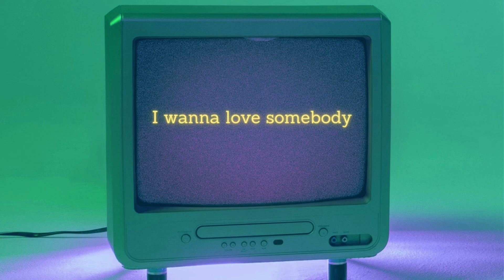i wanna love somebody - charlie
Lyrics:
I Wanna Love Somebody
I think I'm gonna die alone
All I get to wear is funeral clothes
Watch me while I decompose
It's sad, but true you know I'm gonna die alone
I figured it out while I'm in the ground there's no kinda lining
Just laying around and counting the cracks all in the ceiling
Just fooling around and breaking it down to find a meaning
I opened my mouth and you shut me down you said you were leaving
Two and two-you're an ass, see I can do math it's not appealing
Didn't think this would last no longer than that you need your sleeping
It's getting bad I'm stressing a tad, I don't take it lightly
Two dates were at I'm calling your dad I said it politely
But it made you mad, you said it was fast yeah, maybe just slightly
Yeah, she's coming to me looking right through me I feel it too often
But honestly I just wanna give up and get in my coffin
Put on my suit, don't bear any fruit and be forgotten
Just leave the flowers there on my tombstone
I'm losing feeling in my toes
To try and cover the smell of me alone
But I don't see a reason to postpone
I wear a little way too much cologne